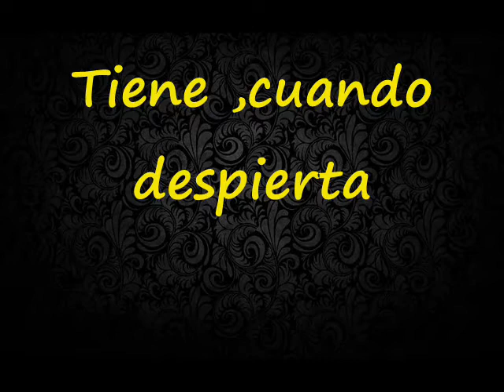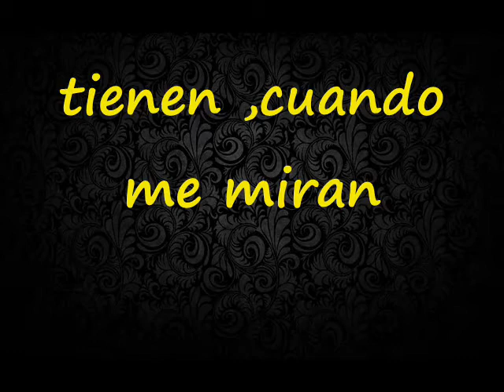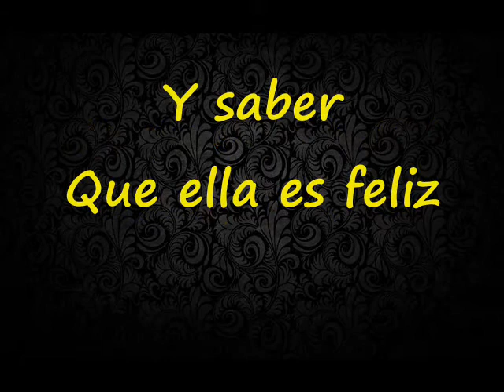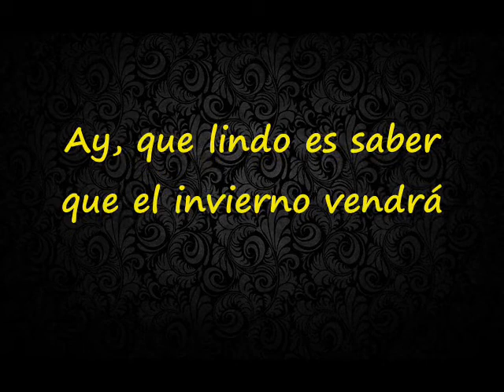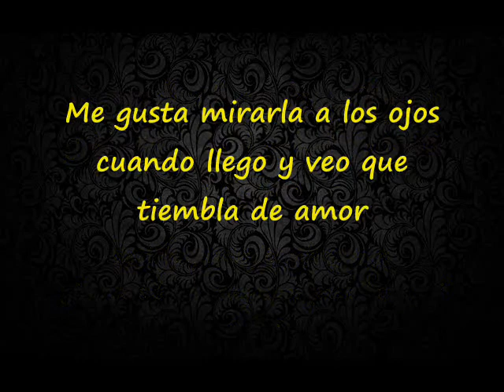Asi es carolita Leonardo Favio con letra 2017 por Bfabregas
Fuad Jorge Jury (Las Catitas, 28 de mayo de 1938 - Buenos Aires, 5 de noviembre de 2012), más conocido por su sobrenombre artístico Leonardo Favio, fue un productor y director cinematográfico, guionista, compositor, cantante y actor argentino. BALADAS FABREGAS LES REGALA OTRO EXITO MAS